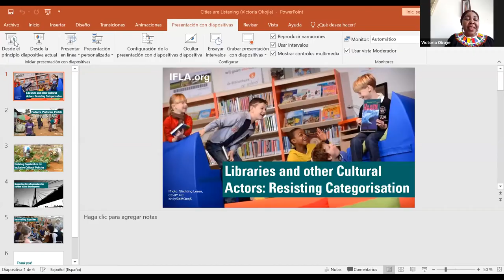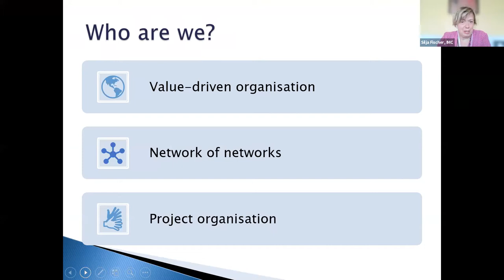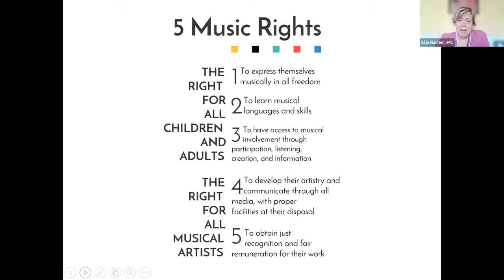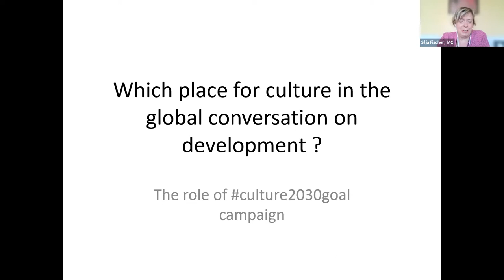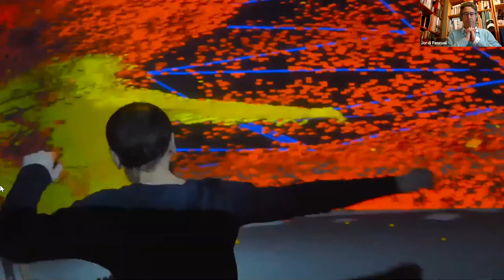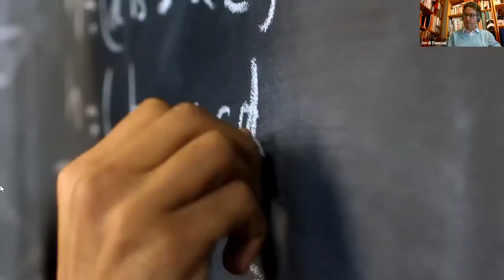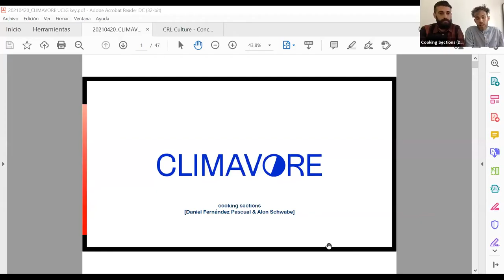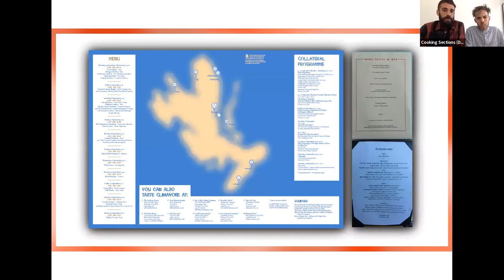CitiesAreListening Upgrading Culture in Sustainable Development: The Time is Now